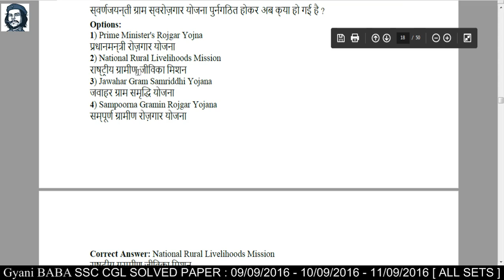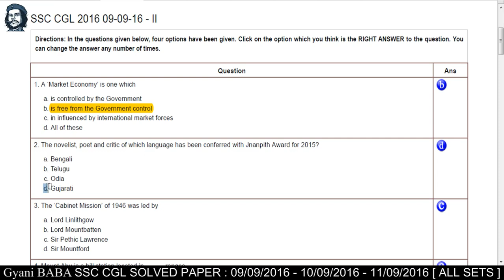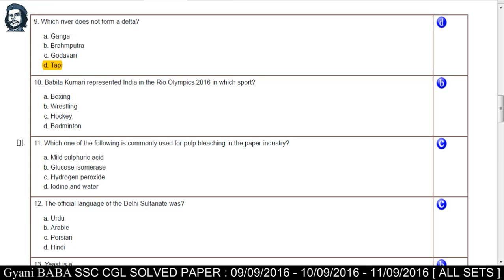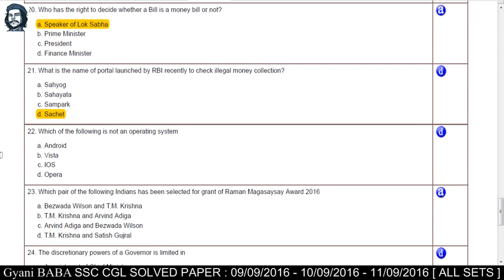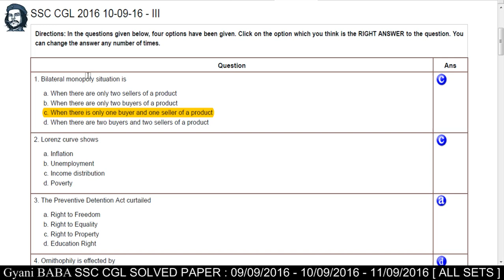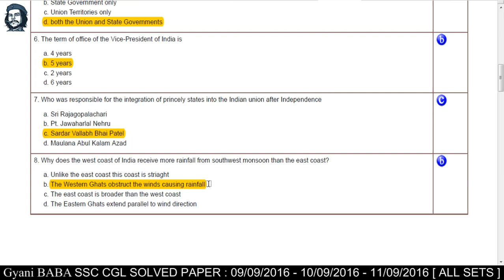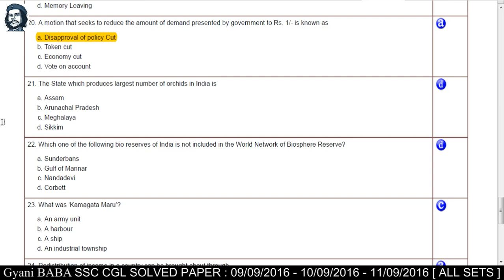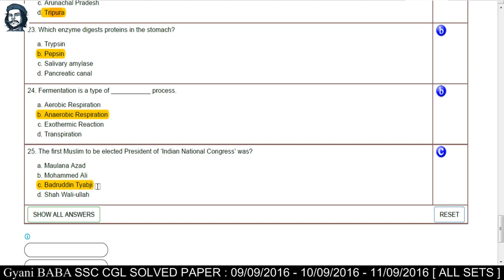V7 : SSC CGL General Awareness (GK) - Solved Paper : 09/09/2016 + 10/09/2016 + 11/09/2016 [All Sets]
In this video we will cover the General Awareness (GK) portion of SSC CGL 09/09/2016 + 10/09/2016 + 11/09/2016 [ All Sets ] .

It is helpful for general knowledge and awareness in UPSC, IAS, SSC CGL, CDS, NDA, Group B exams.